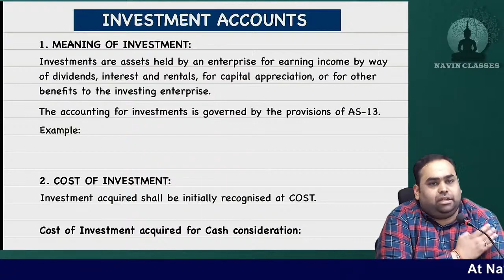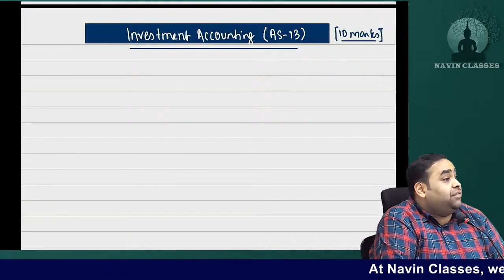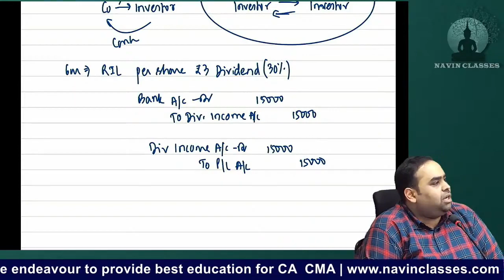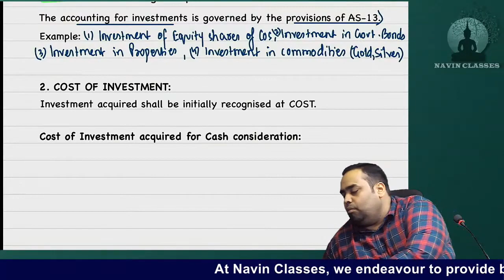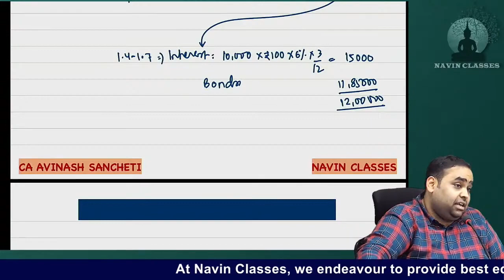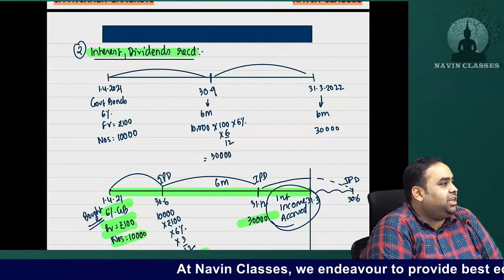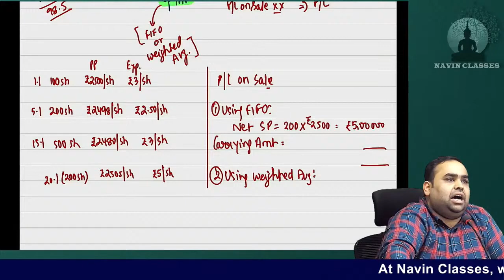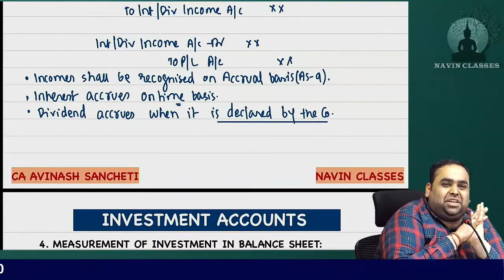01 CA Inter Advanced Accounting | Investments AS 13 | Nov 24 | CA CS Avinash Sancheti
01 CA Inter Advanced Accounting | Investments AS 13 | Nov 24 | CA CS Avinash Sancheti